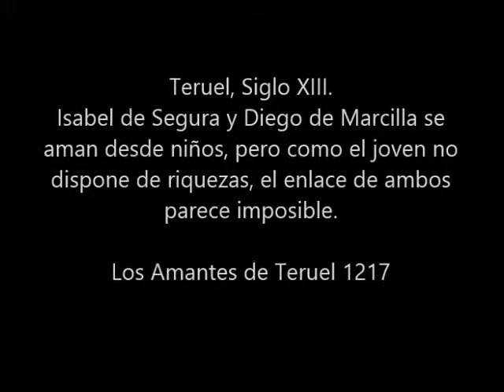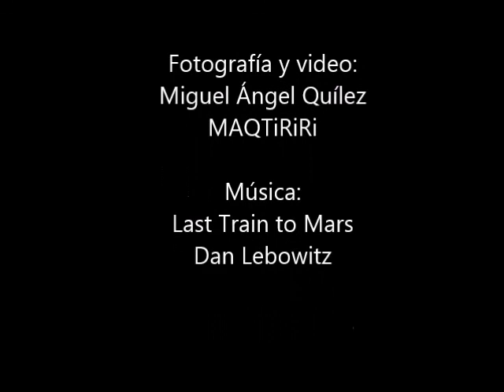Los Amantes de Teruel 1217.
La historia o leyenda de los amantes de Teruel cuenta la historia de amor entre dos jóvenes turolenses, Isabel de Segura y Diego de Marcilla. Desde 1996 se celebra en Teruel, como recordatorio de la tradición, la festividad de Las Bodas de Isabel de Segura.
Los hechos ocurrieron en la ciudad de Teruel en el siglo XIII, cuando dos jóvenes enamorados, Diego Marcilla e Isabel de Segura, vivían un amor imposible debido a las diferencias económicas y sociales entre ambas familias.
Para dar su consentimiento de boda, el padre de Isabel exigió a Diego una riqueza acorde con el linaje de su hija, motivo por el cual, Diego decidió marchar a tierras de conquista, con el propósito de conseguir fortuna y poder desposar a Isabel, dándose ambos un periodo de cinco años para conseguirlo.
La mala fortuna hizo que Diego volviera a los cinco años y un día, cuando Isabel acababa de desposarse con Pedro de Azagra.
Ese mismo día, Diego le pidió un beso a Isabel, la cual se lo negó ya que se debía a otro hombre, Diego preso de una gran desesperanza, no pudo comprender esa negativa y murió de amor.
A los funerales de Diego acudió toda la ciudad de Teruel. En un  momento de la ceremonia, Isabel se acercó al féretro de Diego y abrazándolo le dio un beso diciendo “te doy en muerte el beso que no te quise dar en vida” y también murió… de amor.